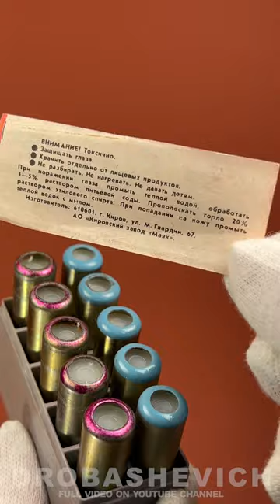UNIQUE GUN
This pistol is NOT a firearm, it is an old museum collectible.